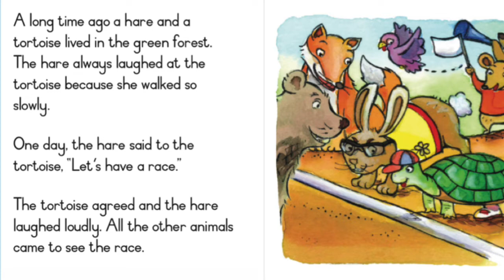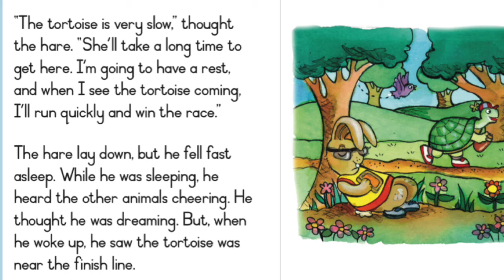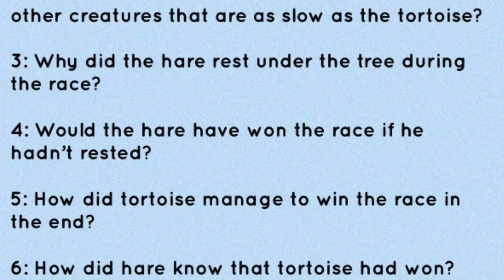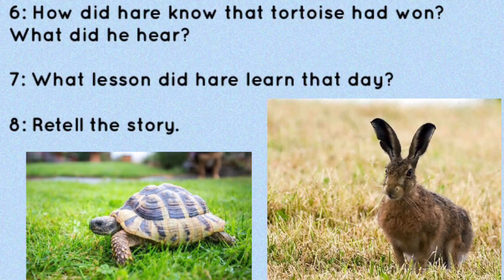The Hare and the tortoise (story)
Grade 2 reader